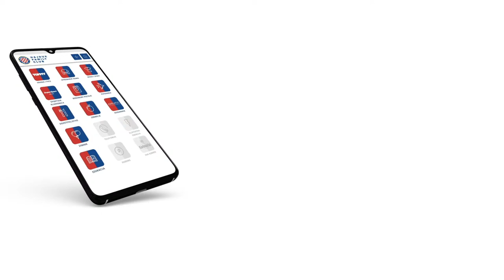[PRESS LIVE] Trener Paolo Tramezzani uoči Hajduk - Istra 1961